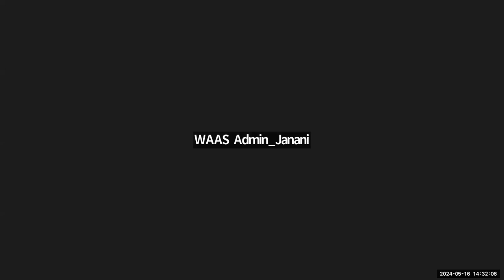Harnessing the Humanities for Human Security | WAAS@64 | May 16, 2024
Title: Harnessing the Humanities for Human Security of Law & Multilateralism
Event: WAAS@64 Conference

Moderators:
Benno WERLEN, UNESCO Chair, Global Understanding for Sustainability, Friedrich Schiller University of Jena, Germany; FWAAS
Diana AYTON-SHENKER, CEO, Leonardo/ISAST; Executive Director, Leonardo-ASU Initiative; Professor of Practice, Arizona State University

Panelists:
Luci ATTALA, Anthropologist and Director, UNESCO-MOST BRIDGES (UK); FWAAS
Mila POPOVICH, Director General, Directorate for Interculturalism, Government of Montenegro; Trustee, WAAS
Denys ZACHAROPOULOS, Art historian, critic, writer, university professor, museum director and exhibition curator; FWAAS

Rapporteur:
Serena SCAPAGNINI, Visual Artist; JFWAAS